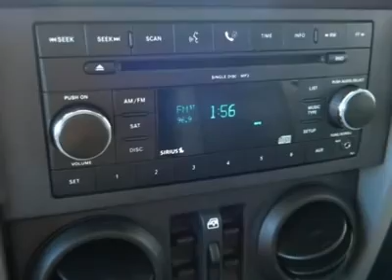2007 JEEP WRANGLER Cornelius, NC D100366A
2007 JEEP WRANGLER Cornelius, NC
Stock

Jeep FEVER! When was the last time you smiled as you turned the ignition key? Feel it again with this attractive-looking 2007 Jeep Wrangler. If you want a really clean ride, this Wrangler fits the bill. So clean you could eat off the floorboards, but you wouldn't want to spoil the shine. This certified vehicle comes with full coverage for 6 years/ up to 80,000 miles.